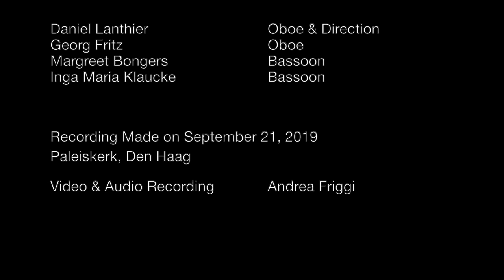Schieferdecker - Musicalische Concert 12 - Prelude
Amsterdam Historical Winds
Daniel Lanthier, oboe and direction
Georg Fritz, oboe
Margreet Bongers, bassoon
Inga Maria Klaucke, bassoon

21 September 2019, Paleiskerk, Den Haag

Audio & video recording: Andrea Friggi